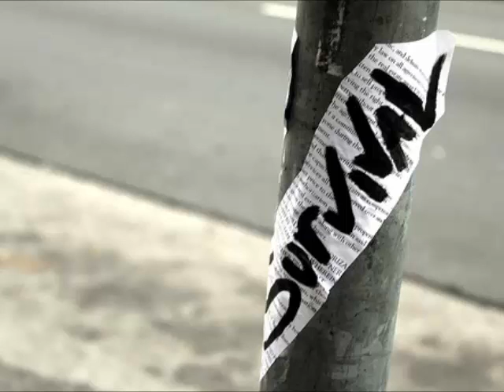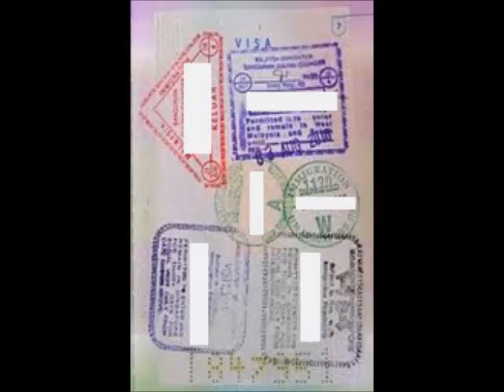The Red Umbrella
book talk video